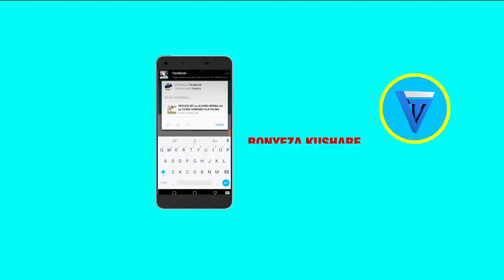SWALI GUMU ZAIDI MWAKA 2020 ni wapi YESU ALISEMA MIMI NI MUNGU NIABUDU MIMI .... jibu lake hili hapa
SWALI GUMU ZAIDI MWAKA 2020 ni wapi YESU ALISEMA MIMI NI MUNGU NIABUDU MIMI